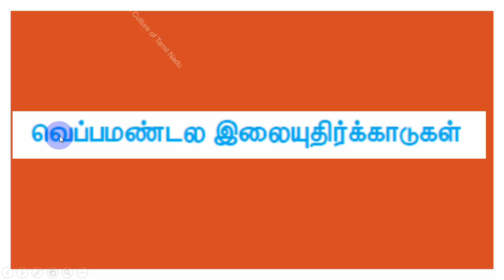வெப்ப மண்டல இலையுதிர்க்காடுகள் தமிழ்நாடு TNPSC Group IV/II swasthick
வெப்ப மண்டல இலையுதிர்க்காடுகள் தமிழ்நாடு தமிழ்நாட்டின்  History வரலாறு இந்திய அரசியலமைப்பு புவியியல்

ஒருங்கிணைந்த குடிமை பணிகள் தேர்வு-I
தொகுதி-I பணிகள்

தொகுதி-II பணிகள்

National Congress
movements.

language, custom.
kadu parappalavu forest